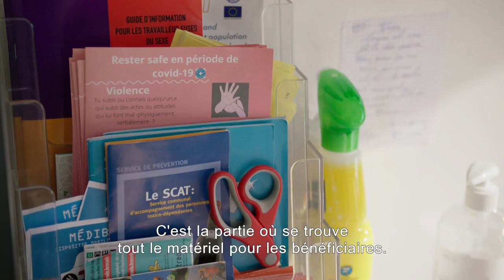La Loterie Nationale soutient Médecins du Monde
Médecins du Monde est une ONG qui fournit une assistance médicale aux groupes vulnérables, en Belgique et dans le reste du monde. Grâce aux joueurs de la Loterie Nationale, le Médibus (bus médical) et une équipe de bénévoles s’installent dans divers endroits de Bruxelles pour aller à la rencontre de personnes sans abri, personnes sans-papiers, usagers de drogue, prostitué(e)s,… qui pourraient avoir besoin d’aide.